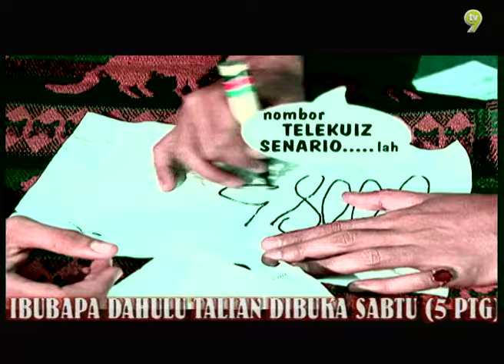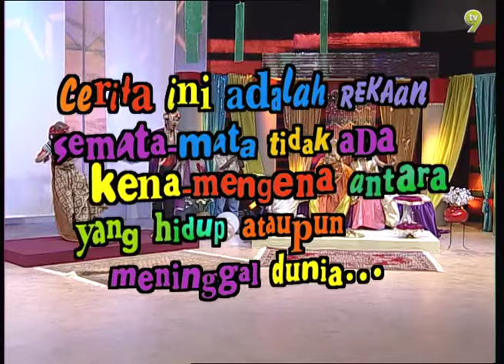Senario (Season 11) | Episod 1